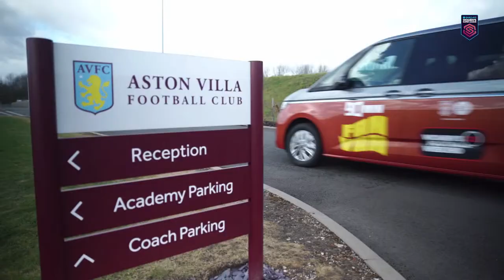WHO'LL BE THE BIG WINNER ON WOMEN'S FOOTBALL WEEKEND? MAN CITY v CHELSEA 🔥 NORTH LONDON DERBY ⚽ BWSL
Shebahn Aherne is joined by Nancy Baker, Rachel from Girls on The Ball and former Spurs captain Jenna Schillaci! All eyes are on the huge fixtures and derby matches this weekend in the Barclays WSL for Women’s Football Weekend. We will also be reacting to the FA Cup results and Champions League Quarter Finals!